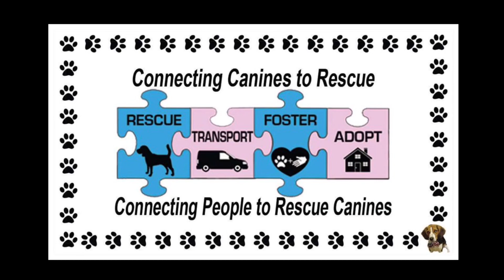Shout out to Rover’s Retreat